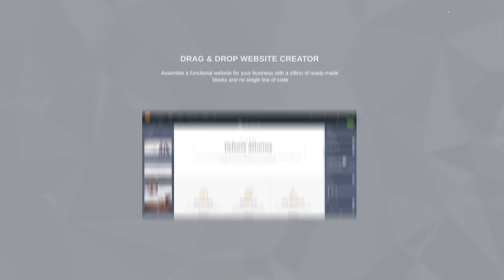Web Theme for Lawyers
This responsive template is meant for easy website creation. Try it for free